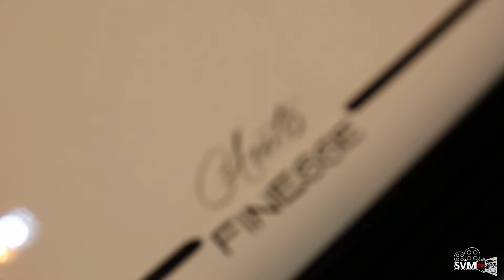Ultimate Dubs 2016 - Telford International Centre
Here's the footage we managed to get from the 2016 dub show in Telford International Centre.